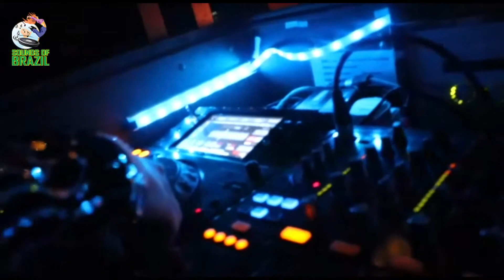Latina DJ P - SOB-DB